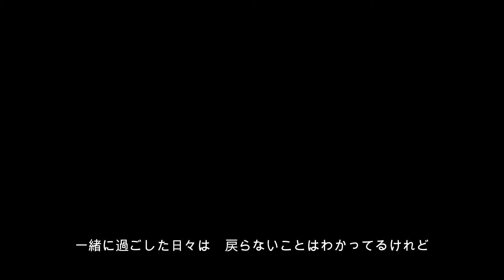きみがいない 歌のみ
きみがいない
作詞　門馬よし彦＆山口せいこ
作曲　門馬よし彦
編曲　塩田幸治

胸の傷を癒すために　毎日働いてるよ
頭の中をからっぽにして　夢中で歩いてるんだ

時々夜空を見上げて　心で話しかけてみると
煌めく星は答えてくれる　君からの便りだね　きっと

一緒に過ごした日々は　戻らないことはわかってるけれど
家族の笑顔であふれてる　クレヨンで書いてくれた「あの頃」に

きみがいない現実の空虚さに
涙も出ないほど戸惑うよ
小さな手のひらのぬくもろり今も
忘れない忘れられない宝物

通りの角から聞こえる　はしゃぐ子供たちの声に
ふと駆け寄って「気を付けてお帰り」なんて声をかけてるよ

悲しみに暮れる日々を　君は望んでいないだろうね　でも
泣いたりすねったり笑ったり　ずっと甘えていてほしかったんだ

出来る限り君のため笑顔でいると
近頃ママも頑張っているけど
僕たちにとってのわずかな永遠
胸の奥とても大切な宝物

涙も出ないほど戸惑うけど
いつもそばで励ましてくれる気がするんだ
変わらない笑顔で「パパがんばって」と

生きてゆく勇気をいつも
ありがとう

21年飼っていた猫が亡くなり
親猫の飼い主さんが歌っている歌です。

唄人羽
唄人羽
唄人羽